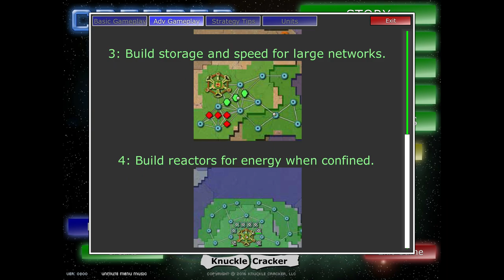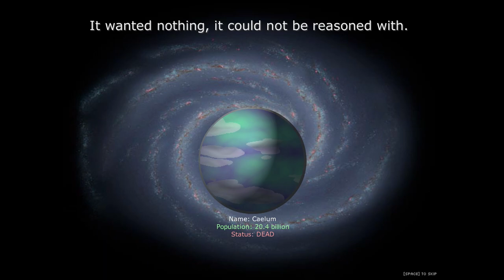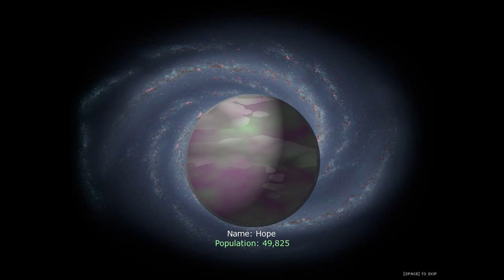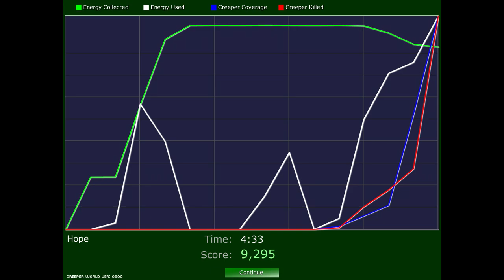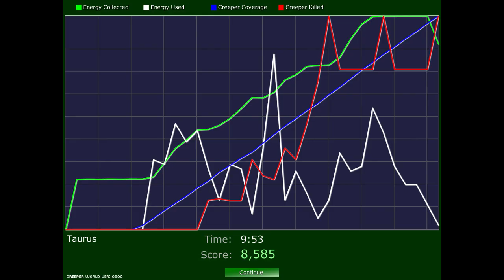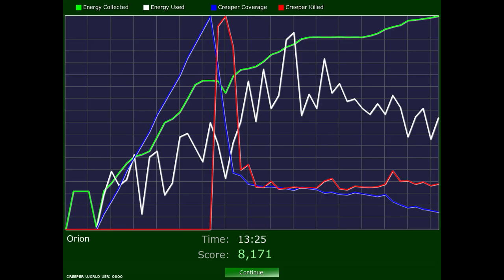Creeper World Anniversary Edition #1: La humanidad al borde de la extinción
Mi equipo:
Procesador:         Procesador AMD Ryzen 7 2700X 4.3 Ghz
Microfono: Blue Yeti Micrófono USB Azul